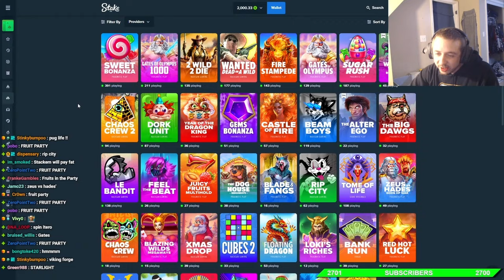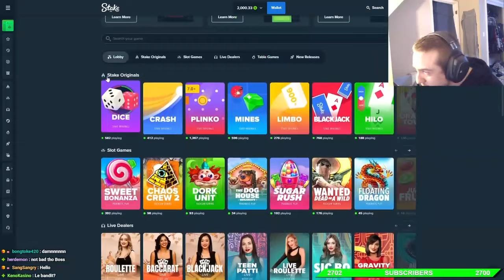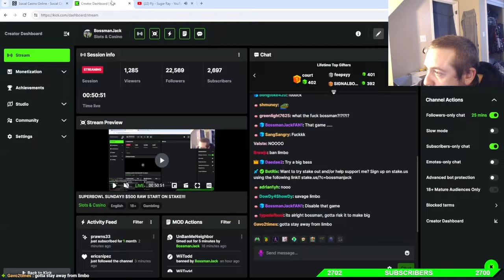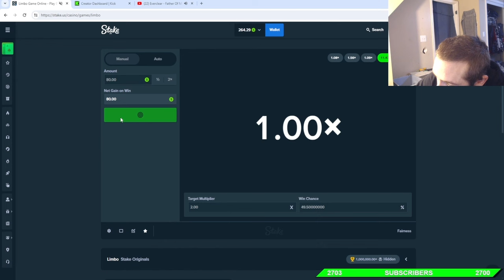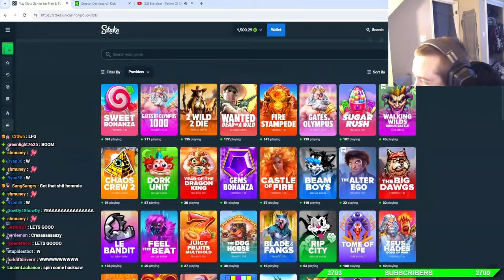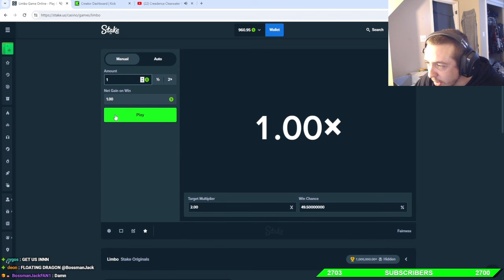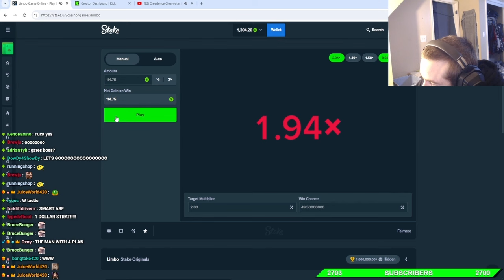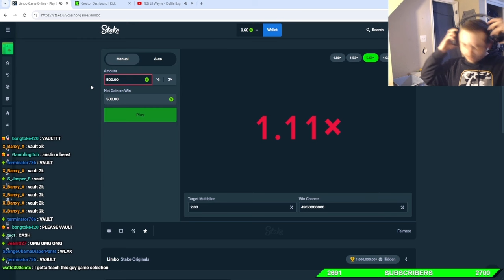BossManJack 500X Hit 3k Win Lost In Seconds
2/12/2024 National Problem Gambling Helpline (1-800-GAMBLER) is operated by the National Council on Problem Gambling. The helpline serves as a one-stop hub connecting people looking for assistance with a gambling problem to local resources. This network includes 27 contact centers which cover all 50 states and the U.S. territories.
The National Problem Gambling Helpline offers call, text and chat services 24/7/365. This channel is all about recapping BossManJacks videos, but to separate us from the other BossMans's channels, we are focused on highlighting and displaying key chat momentss